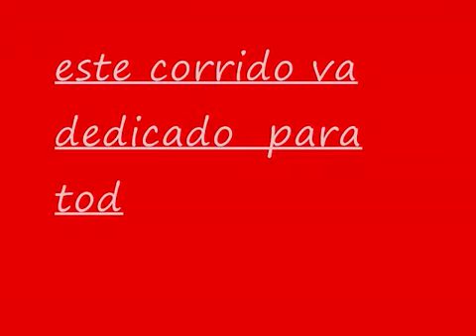COCINEROS DEL NORTE VALE MADRE